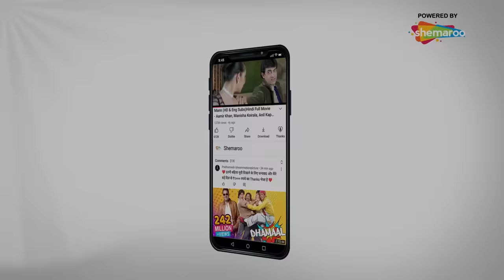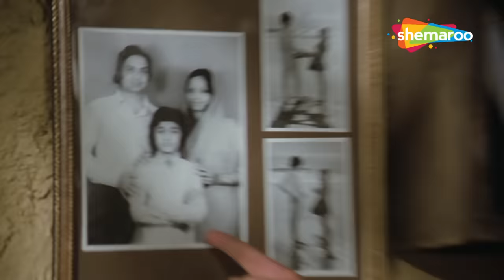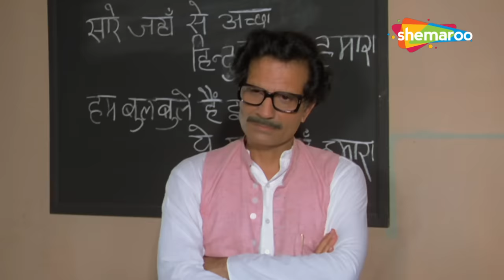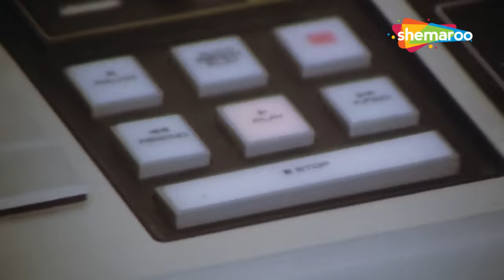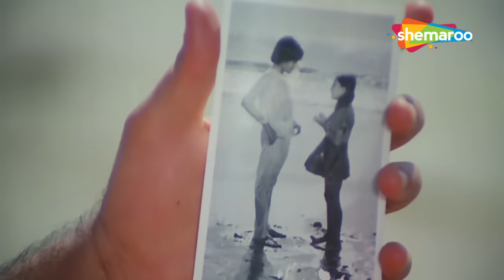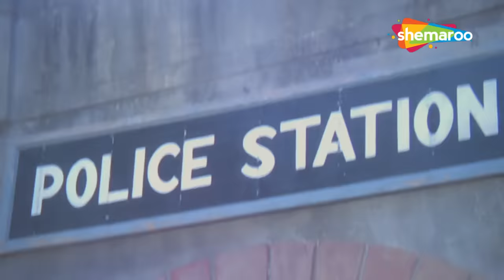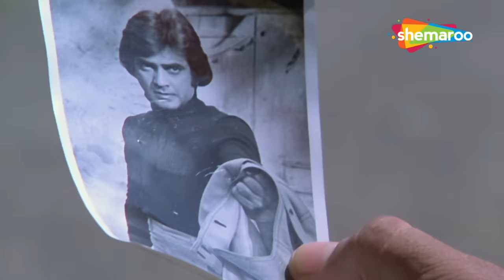Shakka शाका_जितेंद्र_सिंपल कपाड़िया_ कादर खान की सुपरहिट म्यूजिकल@सदाबहारMovies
सदाबहारHindiMovies